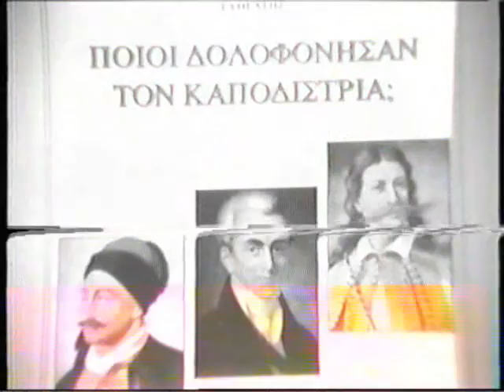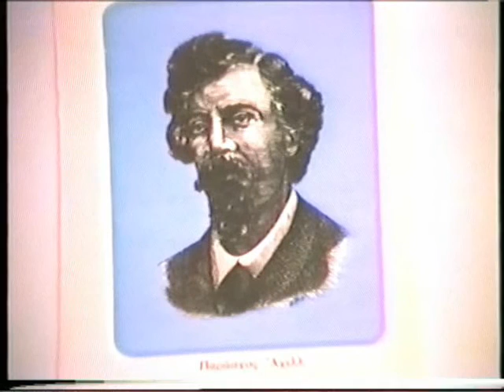25ηΜαρτιου1821 Υποθηκες Ηρωων-Αντωνης Ξεπαπαδακος 2003-αρχειο-Πανουργια Κοπελια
25η Μαρτιου 1821
-ΖΗΤΩ Η ΕΛΛΑΔΑ ΜΑΣ
-ΖΗΤΩ ΤΟ ΕΘΝΟΣ ΜΑΣ-
Υ Π Ο Θ Η Κ Ε Σ  Η Ρ Ω Ω Ν  -2003-
Μια Ηρωικη Ελληνικη Εκπομπη αφιερωμενη
στους Α Θ Α Ν Α Τ Ο Υ Σ  Η Ρ Ω Ε Σ του 1821 που επεσαν υπερ
Πιστεως και Πατριδος
ΤΙΜΗ και ΔΟΞΑ τους ΑΞΙΖΕΙ
Την εκπομπη παρουσιαζει
ο ΑΝΤΩΝΗΣ ΞΕΠΑΠΑΔΑΚΟΣ απο την Μανη.
Πρωην συνεργατης της Υ Ε Ν Ε Δ και παρουσιαστης της εκπομπης
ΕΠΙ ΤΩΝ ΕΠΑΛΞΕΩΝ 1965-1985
Επιμελεια και σκηνοθεσια εκπομπης ΥΠΟΘΗΚΕΣ ΗΡΩΩΝ 1821
απο τον Αντωνη Ξεπαπαδακο
Τεχνικη επι,ελεια VIDEO-Moνταζ
Πανουργιας Κοπελιας
Απο το προσωπικο μου αρχειο
ΖΗΤΩ Η ΑΘΑΝΑΤΗ ΕΛΛΗΝΙΚΗ ΨΥΧΗ
Η ΕΛΛΑΔΑ ΑΝΗΚΕΙ ΣΤΟΥΣ ΕΛΛΗΝΕΣ που ειναι ΙΔΙΟΚΤΗΤΕΣ της